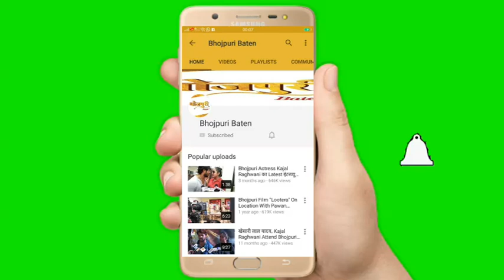Bhojpuri Actor "Vinod Yadav" Celebrate Holi ULLU App 2020